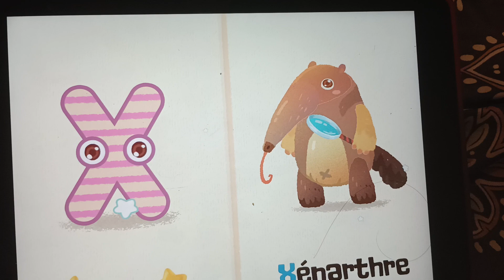Deko Boko Friends